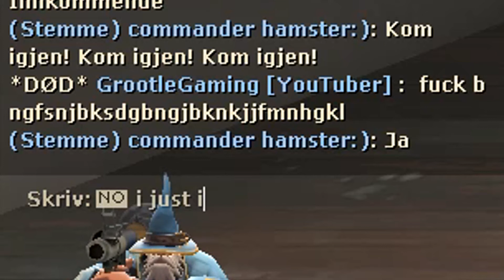Team fortress 2 Ep.13